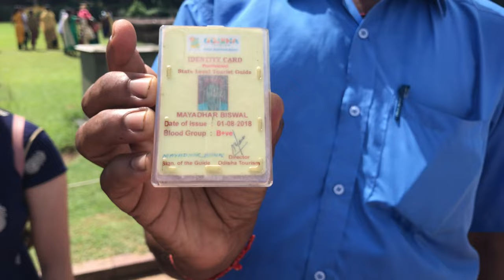PURI - Sightseeing || Episode - 3 || Konark Sun Temple || Dhauli Shanti Stupa || Nandan kanan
পুরী , পুরী ভ্রমণ 2022 , পুরী স্বর্গদ্বার, পুরী কাকাতুয়া, পুরী সমুদ্র

Kolkata To Puri Tour,  Puri Temple New Rules, Puri Hotel & Food, sightseeing .
Puri is a very popular tourist destination situated in Orissa.
Todays episode is all about our travel story to PURI SEIGHTSEEING, detail journey. Explore PURI after a long waiting. I hope you would like this video. We went Puri to know about current situation of tourism of Puri .

Tour Cost :
Hotel Rs 700 to 1200 per day
Auto fare for Puri local sightseeing Rs 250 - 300
Auto fare to Jagannath Temple in morning and evening Per trip Rs 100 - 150

Konark sun temple to Nandankanan
Tour Package: 1:  Rs. 350/- for AC and 250/- for non ac Volvo bus.
                           2: 3800/- for AC and 3500/- for non ac Private vehicle.

FOR YOUR SEARCH :
Puri now 2022
howrah to puri train
howrah to puri train journey
puri train journey
howrah to puri complete journey
howrah puri train
howrah puri special train
howrah to puri train time table
shalimar puri express
kolkata to puri by train
travel vlog
Indian railway
puri food tour now
puri temple
puri New covid rules
puri sea beach
puri vlog
puri 2022
puri tour
puri temple
puri chilka tour
puri temple 2022
puri best hotel
budget restaurant hotel in puri
best restaurant near puri beach
puri sargodar
puri travel place
puri temple details
lifestyle vlog
bangla vlog
puri tour
puri tour guide
puri trip
puri swargadwar beach
puri hotel
puri bangali restaurant
puri budget hotel
puri dada boudi hotel
mutton thali
puri street food
puri sea food
puri duronto train
puri within omicron
puri food tour
puri temple
puri vlog
puri best hotel
puri travel place
puri temple details
How to reach Puri
Best time to visit Puri
Hotels at Puri
Local sightseeing at Puri
Jagannath Temple Visit
Puri Konark Nandankanan Tour Package
OTDC Chilka Dolfin Tour